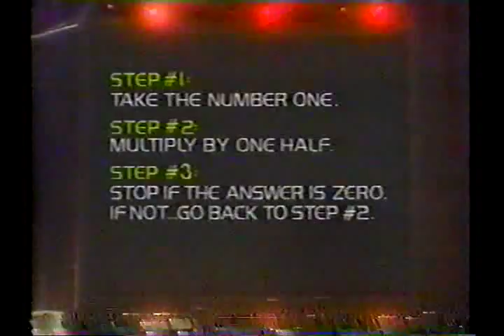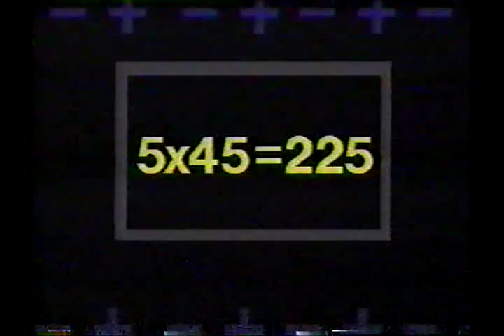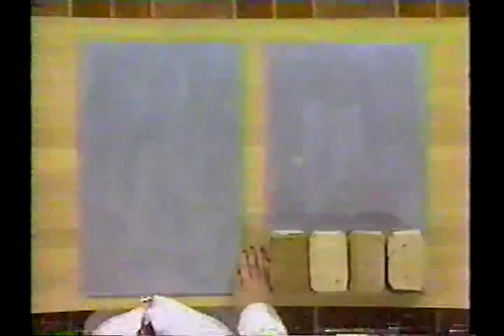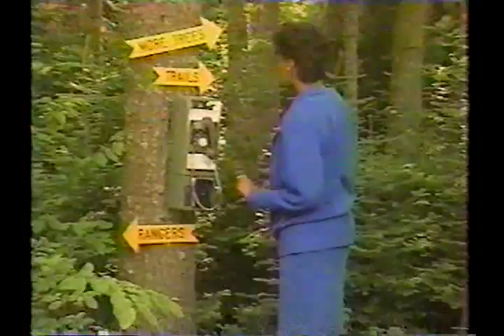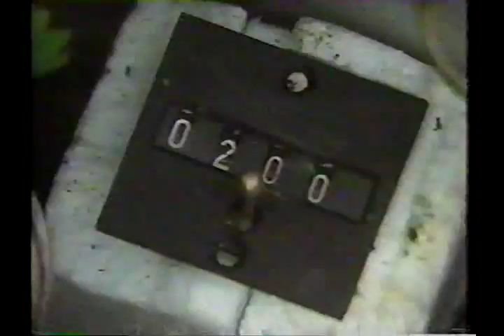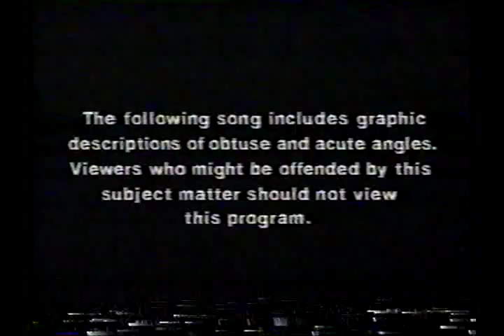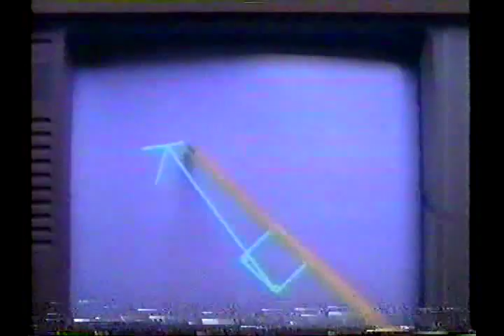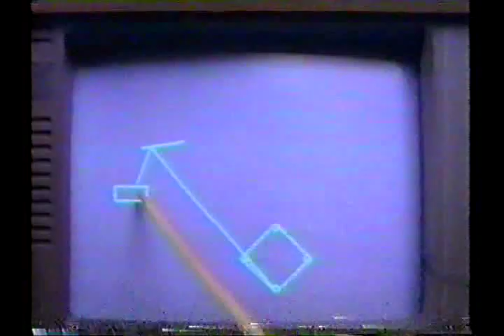Square One TV 141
Featured are: Moderately Frighening Stories, Mathman: Multiples of 5, Forestry: Data Collecting, Battle of the Bulge Caterers, Angle Dance, Nancy Lieberman segment, Mathnet: Case of the Missing Baseball Part 1.